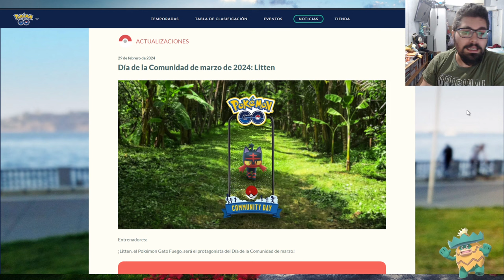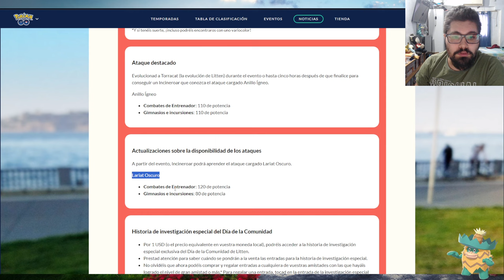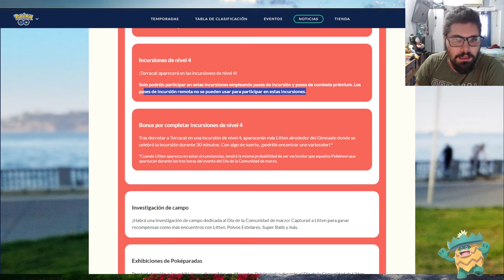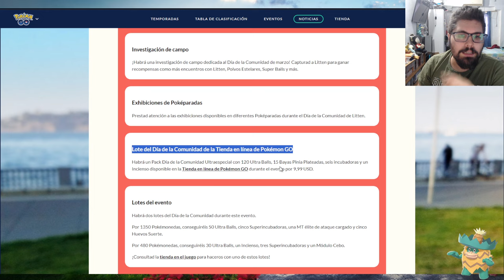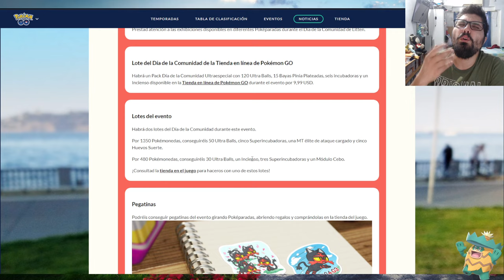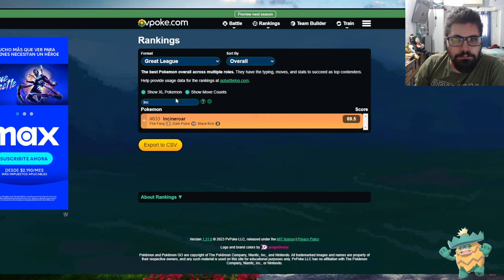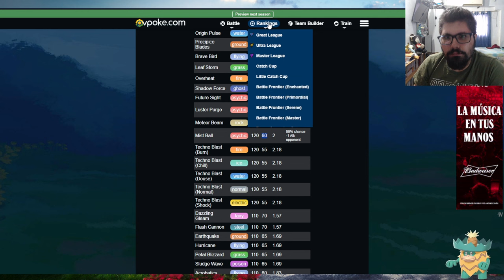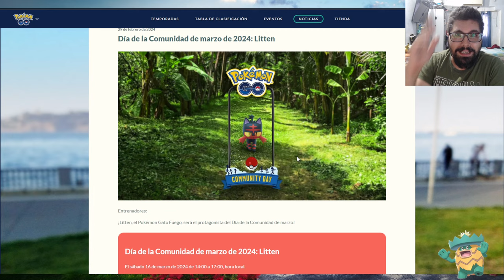¡¿EL MEJOR DÍA DE LA COMUNIDAD DEL AÑO!? l Pokémon GO Argentina l El Buen Eji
Por fin viene el dia de la comunidad de litten, en este video analizamos un poco y lo que trae el evento y si valen la pena o no las cajas PAGAS que hay en la tienda

- 50 Polvos estelares
- Aparece un Pokémon
- Incienso x1
- Caramelos raros x5
- 50 Mega Energía de Charizard

Código: VQQTVQFKQ